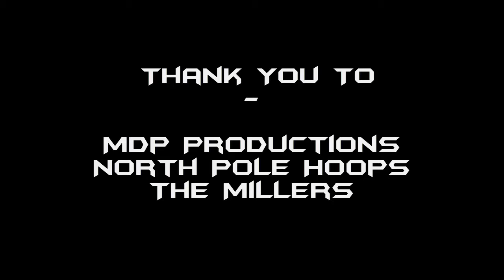Gators Elite 2018 Boys DOMINATE The Whole Season! BEST Team In The NATION?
Heres a look at our 2018 Gators Elite team who proved to be one of the best teams in the country, putting down crazy in games dunks time and time again, and making amazing plays, WHILE Winning games heres a glimpse of they've been doing all season long.